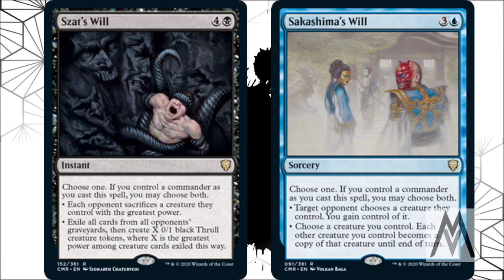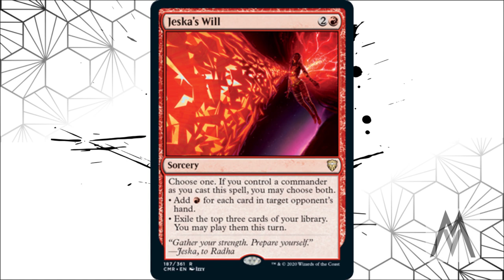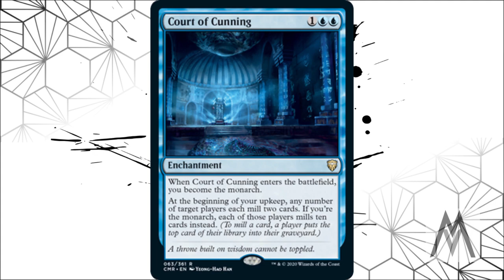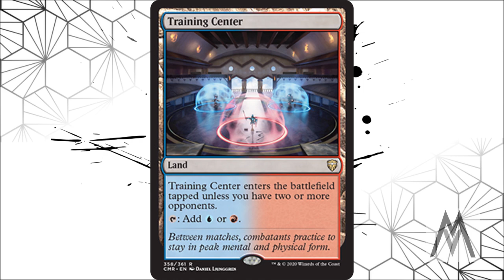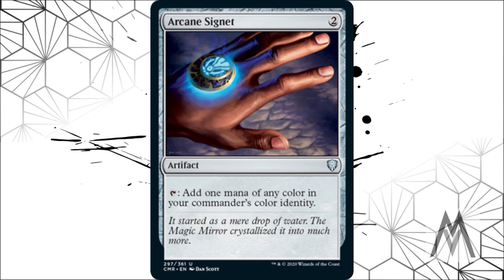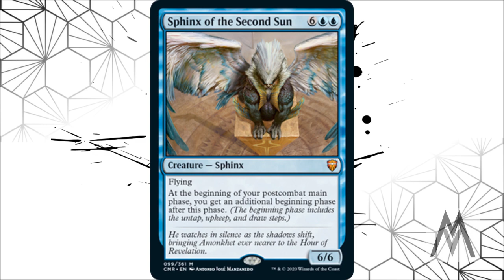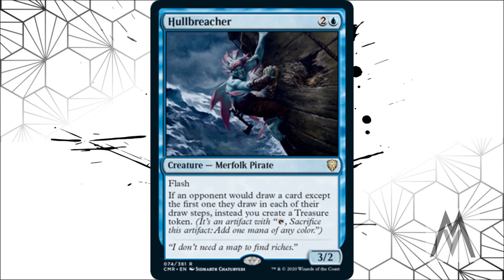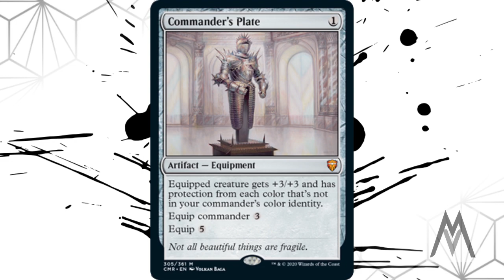¿Mas Commander LEGENDS? ¡Analizando los ciclos, reimpresiones y todo lo demas! Podcast #54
Seguimos analizando Commander Legends.

Entren a nuestro a Discord, para hablar de todo lo que tiene que ver con Commander: